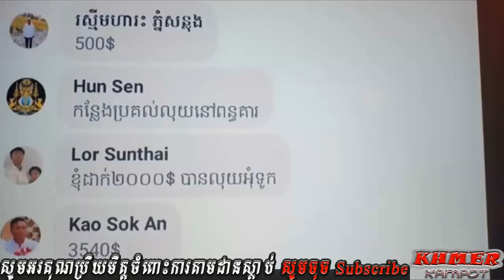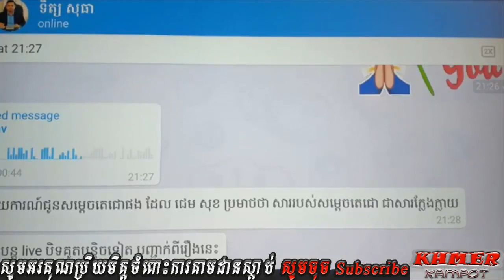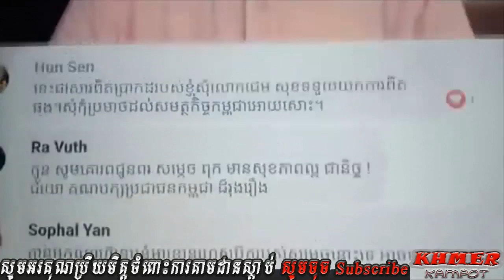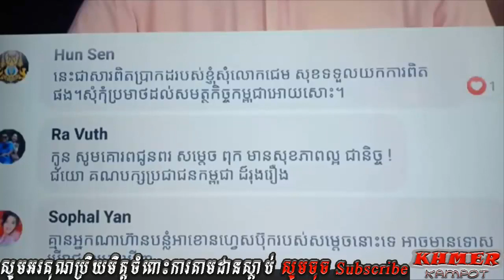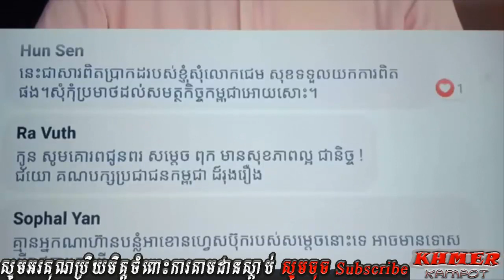Khan Sovan - Eng Chhai Eang បានលុយពីណាទៅលេងល្បែងនៅកាសុីណូនៅអាមេរិច | Khmer live show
Khan Sovan - Eng Chhai Eang បានលុយពីណាទៅលេងល្បែងនៅកាសុីណូនៅអាមេរិច

2. Khan Sovan talk that Sam rainsy is a leader of Demonstrations but he calls his supporter stop make violence
3. James Sok – Sam Rainsy supporter if you wanna win politic game should learn from Hun Sen not Sam Rainsy
4. James Sok talk EU doesn’t help Sam Rainsy to be a prime minister of Cambodia
6. Khan Sovan talk show about Sam Rainsy and his supporters nervous that Hun manet go to USA
7. James Sok talk show that he will pick Ah Songha to Cambodia for sorry Hun sen
9. Khan Sovan talk show about Sorn Dara and So Daro now stop support Sam Rainsy
10. James Sok talk show about that Sam Rainsy said bad in Cambodian people in the back